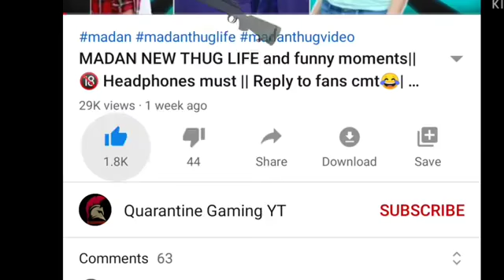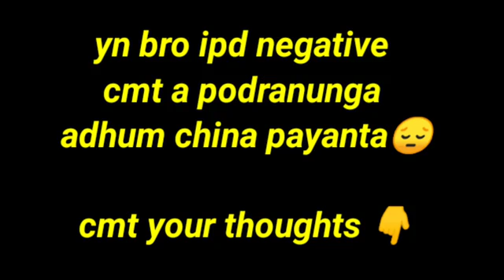January 8, 2021